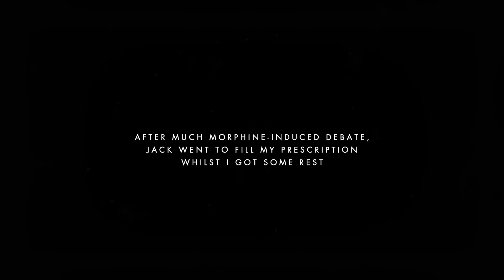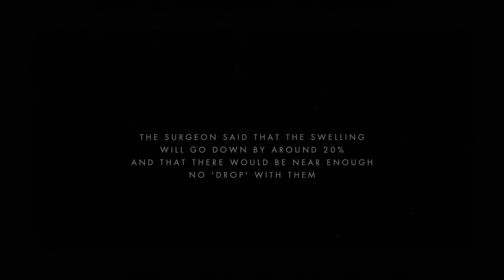MY EXPLANT JOURNEY - GETTING MY IMPLANTS REMOVED (MY 4TH BOOB JOB!)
Hey guys!

I am SO excited to share with you the first half of my journey in getting my implants removed! I have had non stop problems with boob jobs and decided that enough is enough! I am looking forward to documenting more of my journey and sharing the results with you soon!

I have had an AMAZING experience with them so far, and would love to share their platforms for you to check out if you have been thinking about this kind of surgery.

Clinic Instagram: @ocean_clinic
Surgeon Instagram: @kai.kaye